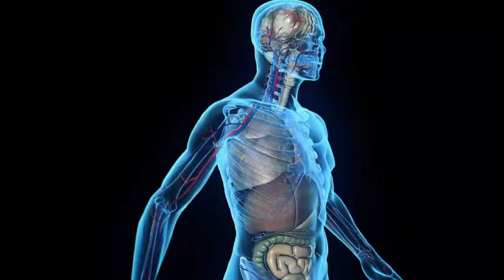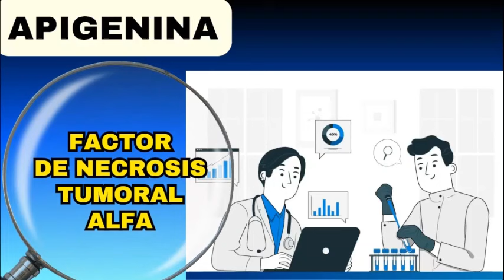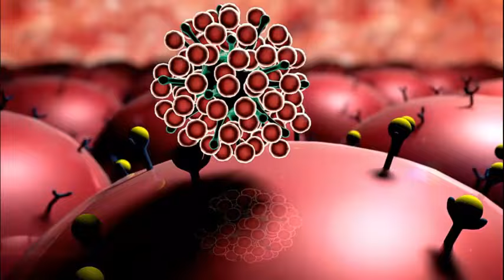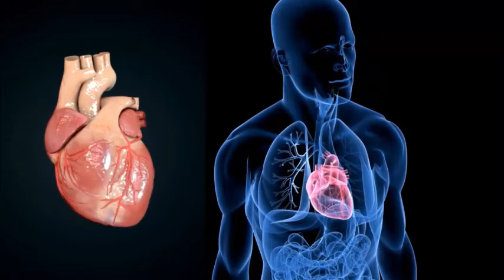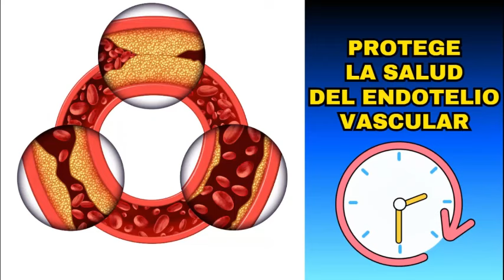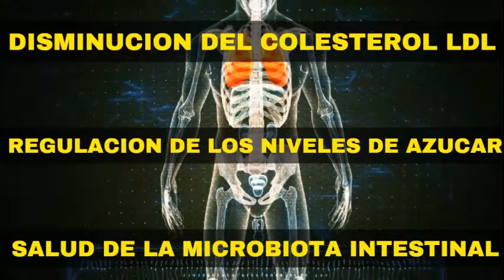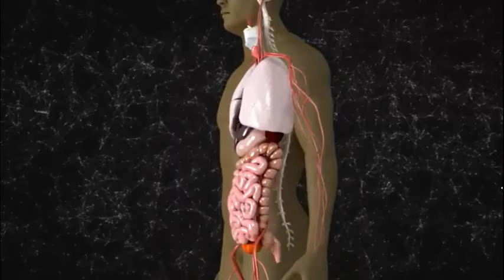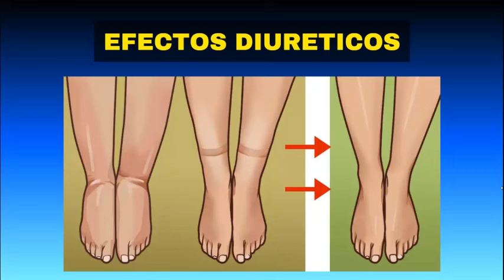¡REVELADO! Consecuencias de CONSUMIR JUGO DE APIO para tu cuerpo